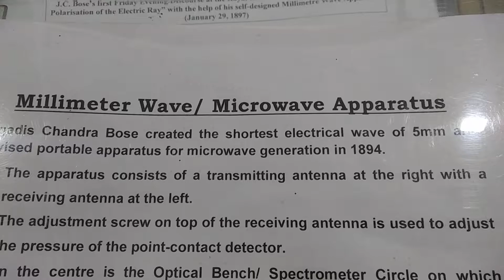IISF 2018||Lucknow||India International Science festival||VIBHA